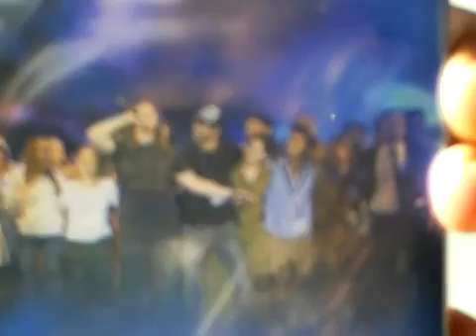Halleluya contest mexico entrevista exclusiva 3